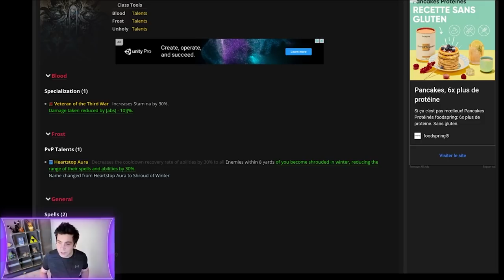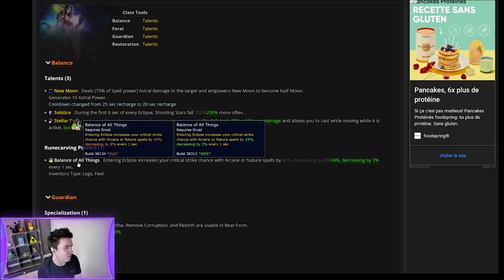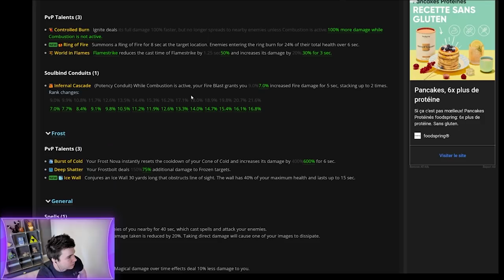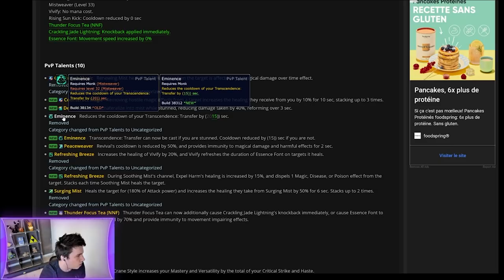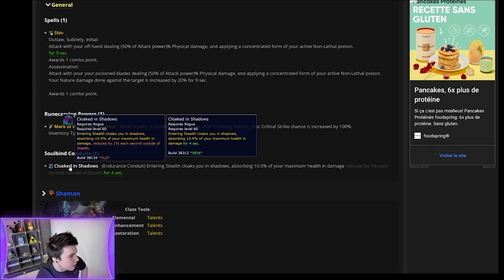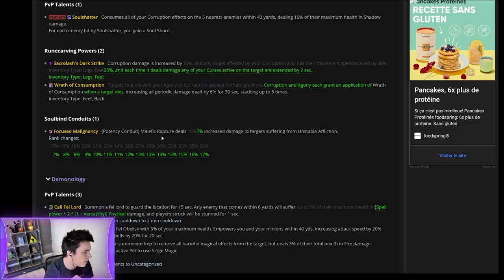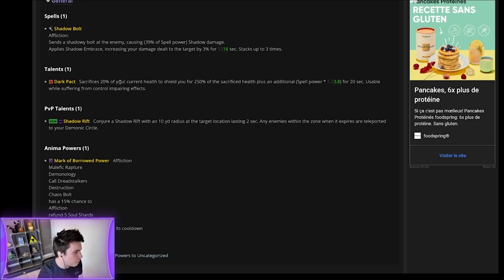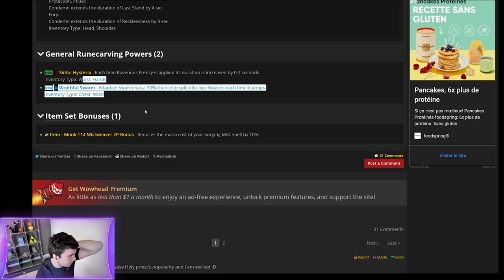GROS CHANGEMENTS d'équilibrage sur PTR 9.1 World of Warcraft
Les changements d'équilibrage prévus pour 9.1 sur World of Warcraft

0:00 Introduction
0:28 Chevalier de la mort
5:58 Chasseur de démons
6:27 Druide
8:15 Chasseur
8:21 Mage
19:27 Moine
23:12 Paladin
23:16 Prêtre
26:36 Rogue
29:05 Chaman
29:43 Démoniste
43:18 Guerrier